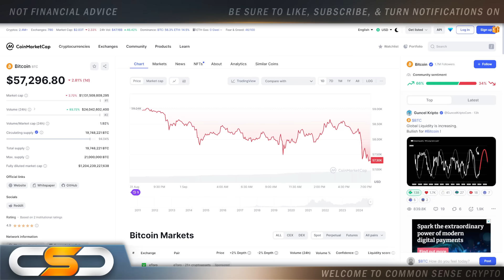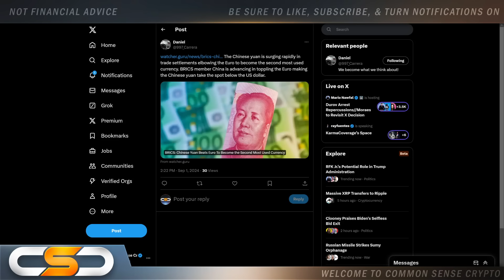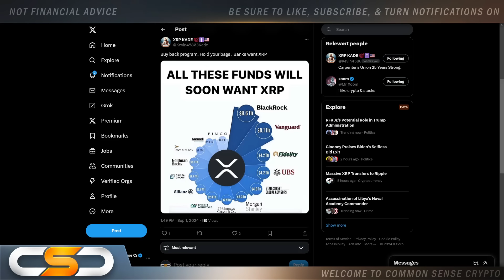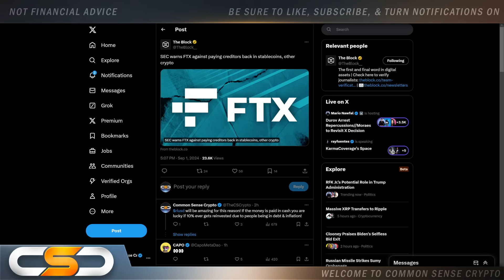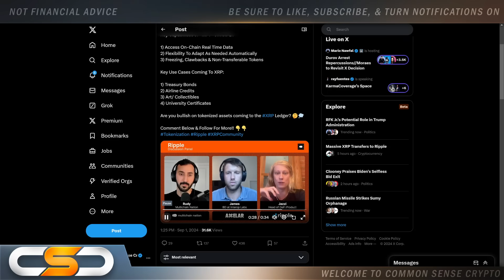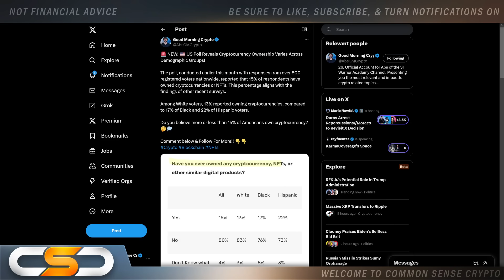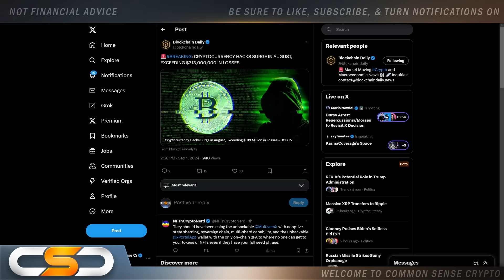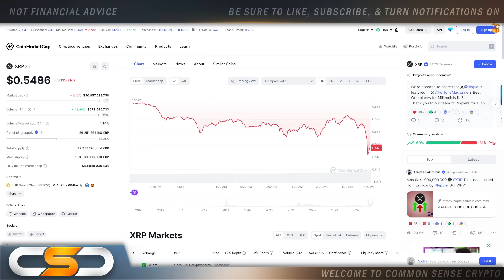RIPPLE XRP WILL END SWIFT COMPLETELY - SHOCKING ESCROW UPDATE